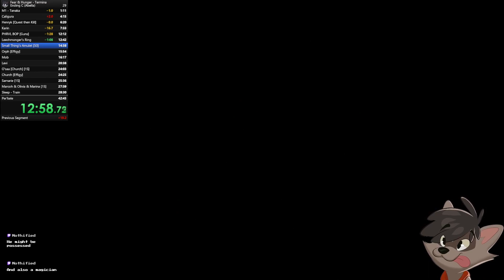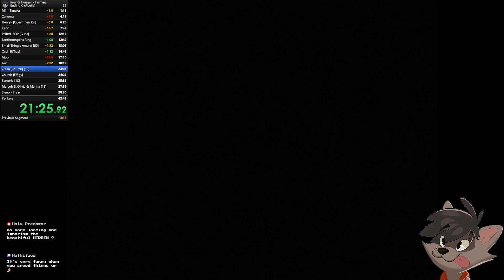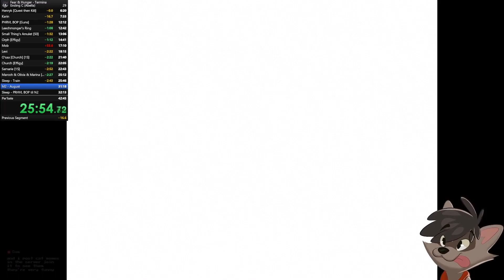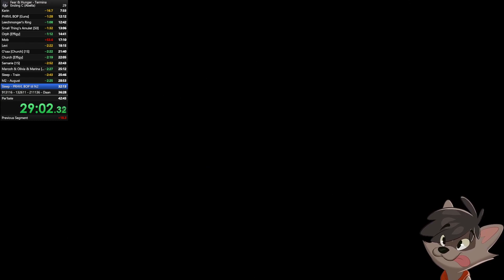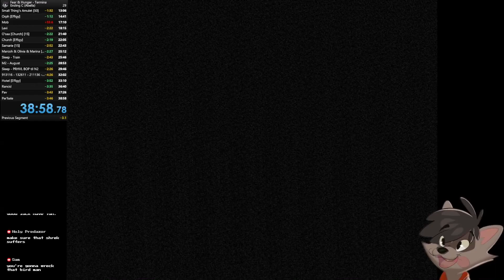Speedrun 38 58 78 (Ending C) Any% - Fear & Hunger Termina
Improving the time around and getting another WR
Although made a few mistakes around, as well as got bad RNG with Samarie showing up at the church.
Let's improve it at some point~! :)

Game Version:
Fear & Hunger 2: Termina - Patch 1.9.1
Fear & Hunger is a rogue-like horror JRPG that uses the classic turn-based strategic dismemberment combat system. It has countless secrets, randomized events to give players a new experience each time, included with original soundtracks inspired by the works of Akira Yamaoka.
Fear & Hunger has hours of unforgettable gameplay with diverse character classes and many more different characters to meet and play with. Your fate will be destined with the following action. . . Head, or Tails? Call it and don't forget it was your choice to begin with.
While the gameplay mechanics and art, as well as the previously mentioned songs inspire people to try out the game day and night, what keeps making people come back to the series is the insane amount of replayability, either due to a different starting character or a different build that will increase your strength early game while having a few difficult spikes near the late game obstacles.
It is no surprise that knowledge is what carries a player forward throughout the playthrough, Thus, the more knowledge one has over the many enemies they'll be facing the easier it is going to be to see such things as but easy challenges to the point of not even saving throughout an entire run.

The amount of knowledge that both games (Fear and hunger - Fear and hunger 2 : Termina) provide to the player will get stuck to the player's brain, resulting in not being able to go back to a state where they didn't know how to tackle situations. This is both beneficial and a weakness from the game as once you properly know how to tackle, for example: a Prison Guard then you will not have the benefit of figuring out their puzzle fight.

Every single monster is a puzzle and it's up to the player to blindly figure it out to the answer.

Prison Guard Battle:
The question will still remain in the players. . . Which limb to remove first?
Is it the arm? (Is the Prison Guard going to be grabbing me in the first turn?)
Is it the arm with the knife? (Is it going to cut my arm or is he going to do it in the 2nd turn?)
Is the stinger the actual threat? (Maybe it's not there for decoration and it has a purpose to it?)

Once you figure out how to properly defeat such enemies, you will be able to push yourself forward more and more, to even learning how to evade them without having to get into a fight with a single enemy in your playthrough.

This and more in the beautiful game called Fear & Hunger.